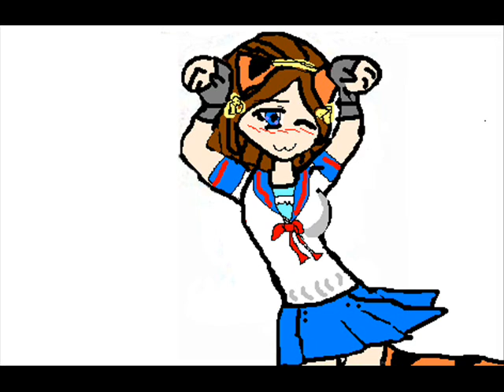Hare hare youkai for HANON1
I hear the cool anime songs fandubbed HANON1 sings And now i want to sing my too . Sorry but my song SUCKS ^^' i cant sing well and its my first time so you know .